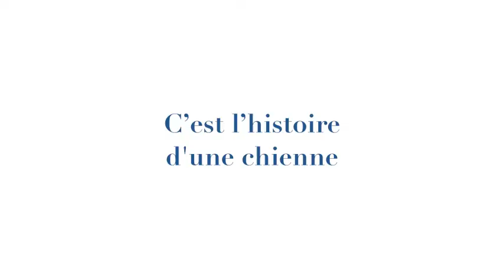Grenadine trailer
A little trailer my morning sunday. Hope you like it because it was really fun to shooting this.